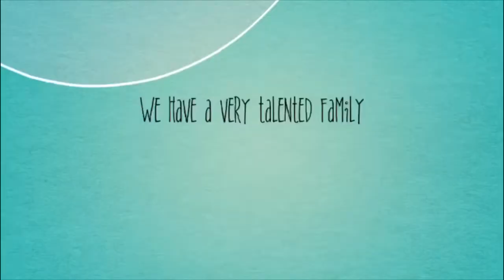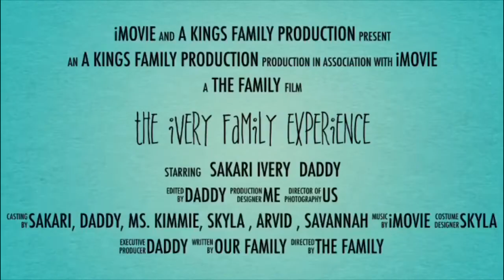The fishing trip